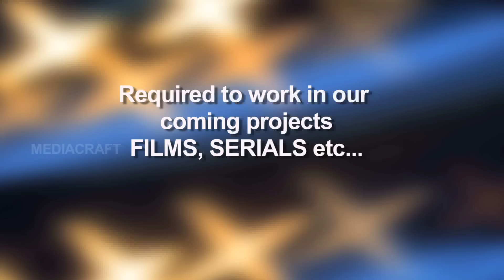ACTING EXERCISE - 3 Alag alag Characters ko feel karo | ONLINE ACTING CLASS